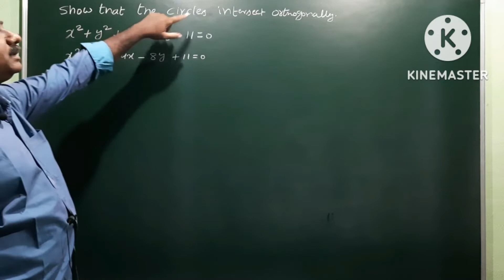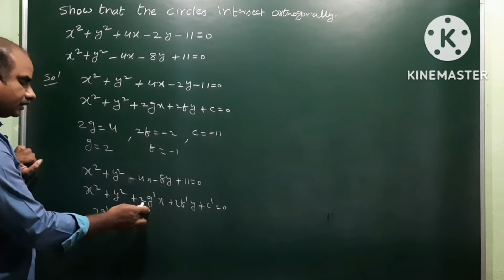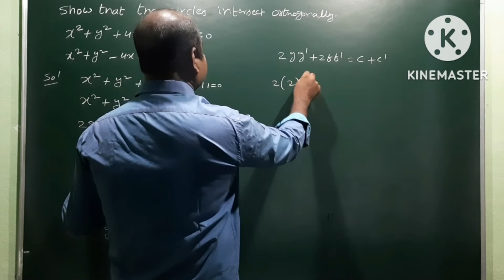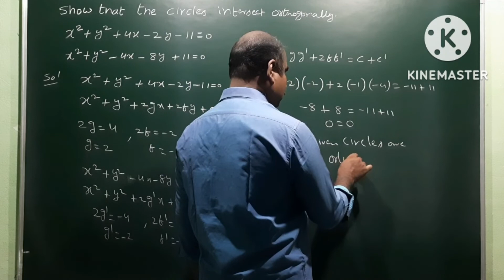System of Circles | Orthogonal Circles